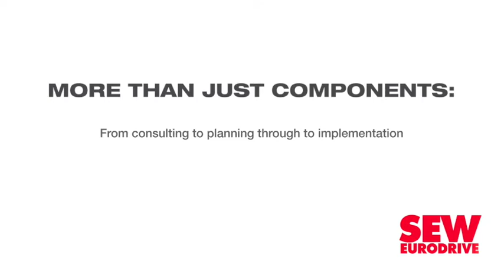Company places emphasis on supplying products to address industry issues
South Africa’s civil structures are in dire need of improved performance and longevity, hence building materials company AfriSam’s emphasis on supplying quality products that “go beyond current requirements”.